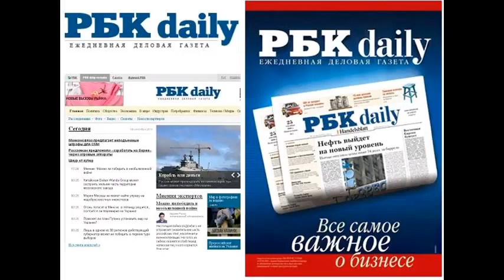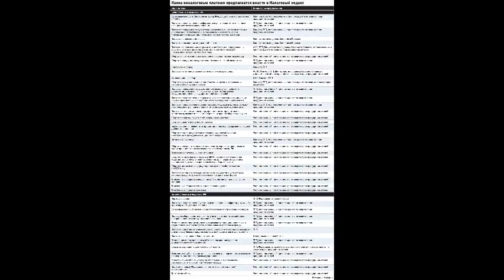RB150313 002 Минфин не согласился с предложением бизнеса п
Минфин не согласился с предложением бизнеса поменять фискальные правила - Газета РБК Платежи против налогов Яна Милюкова 00:25, 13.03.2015 Фото: Олег Грицаенко/РБК Фото: Олег Грицаенко/РБК Бизнесу не удалось с первой попытки убедить власти расширить Налоговый кодекс, включив в него неналоговые платежи. Это сделало бы нагрузку более предсказуемой. Но Минфин посчитал идею вредной для самих предпринимателей. Бизнес просит ясности В декабре первый вице-премьер Игорь Шувалов поручил финансово-экономическому блоку правительства проанализировать обязательные неналоговые платежи. Нужно было выделить те из них, которые являются по своей природе налогами и доложить о целесообразности регулирования таких платежей в рамках законодательства о налогах и сборах. Поручение было дано по итогам ежегодного доклада уполномоченного по защите прав предпринимателей Бориса Титова, сообщал Интерфакс. Ранее представители бизнес-объединений неоднократно заявляли, что декларируемое властями неповышение налоговой нагрузки фактически не выполняется, а реальная нагрузка на бизнес существенно выше из-за большого числа неналоговых платежей, которое выросло за последние годы. В итоге нет реальной картины с фискальной нагрузкой на экономику. В числе таких платежей назывались утилизационный сбор, страховые взносы, плата за негативное влияние на окружающую среду и ряд других. С 1 января 2015 года страховые взносы в Фонд обязательного медицинского страхования в 5,1% решено взимать со всех зарплат (пороговое значение было отменено), были повышены ставки платежей за пользование водными ресурсами и ряд других. Кроме того, нет четкой системы контроля за уплатой таких платежей, поскольку не все администрирует ФНС, жаловались предприниматели. РСПП направил в правительство список неналоговых платежей из более че?м 60 пунктов, сказал РБК источник, близкий к бюро правления организации. Позиция Минэкономразвития была направлена в адрес Минфина 19 января, сообщил РБК представитель министерства. В ведомстве считают целесообразным рассмотреть возможность внесения изменений в Налоговый и Бюджетный кодексы, прописав основные принципы установления и взимания некоторых публичных платежей, которые в настоящее время не кодифицированы. Конкретный перечень платежей, подлежащих кодификации в налоговое законодательство, еще не составлен, уточнил чиновник. Минфин не хочет изменений К середине февраля Минфин проанализировал вопрос, собрав мнения правительственных ведомств и представителей бизнес-объединений, и направил доклад в правительство. Представитель секретариата первого вице-премьера Игоря Шувалова сообщил РБК, что в секретариате этих документов не видели . Из доклада